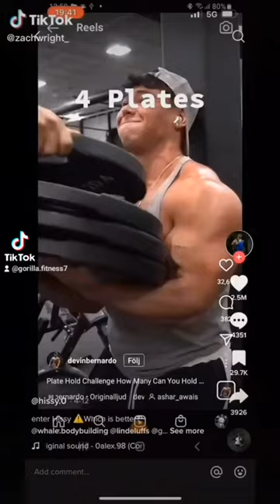Enter Kyriakos Grizzly